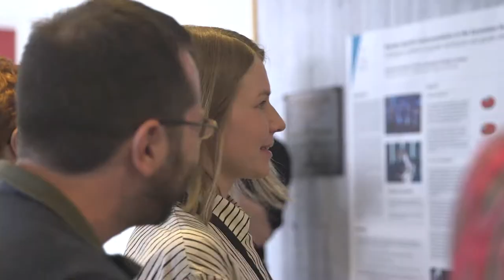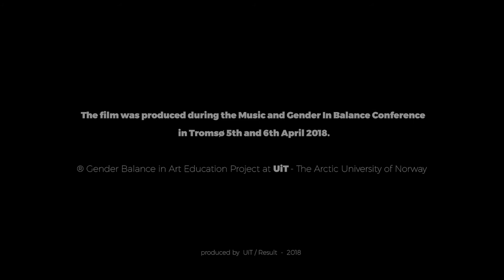Music and Gender in Balance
Result video from UiT The Arctic University of Tromsø